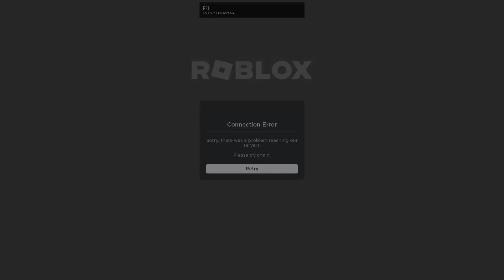I Love Nons | Deepwoken (clip dump)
hello nons fans these are some clips from deepwoken from my fellow nons friends